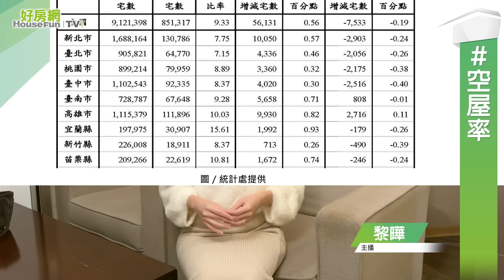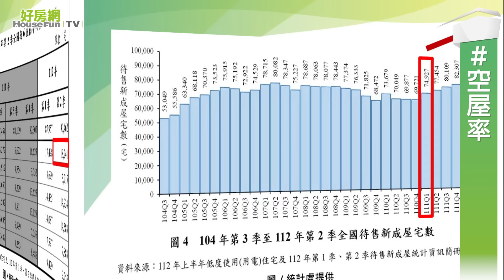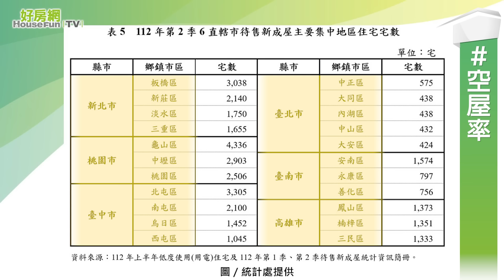【好房網TV】《房市關鍵報報》空屋率出爐!創歷史新高 六都它大增｜20240129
內政部公布了最新的低度用電宅統計，也就是俗稱的「空屋率」。
可以發現空屋率比較高的，多在偏鄉地區。
這也反映出城鄉差距發展的結果。
當大家都往都市發展，偏鄉的房子就容易被閒置。

週一、週三、週五晚上18:30

延伸閱讀

9萬餘屋待售中　創歷史新高！六都「賣壓沉重區」揭曉

買高樓層永遠不敗？專家曝少做「這件事」反而被迫花冤枉錢

買完房真的比較快樂？YouTuber嘆「快被掏空」透露2缺點